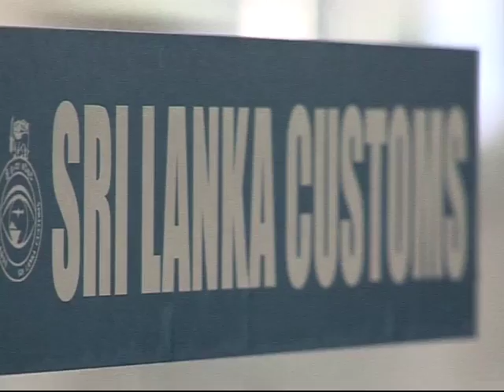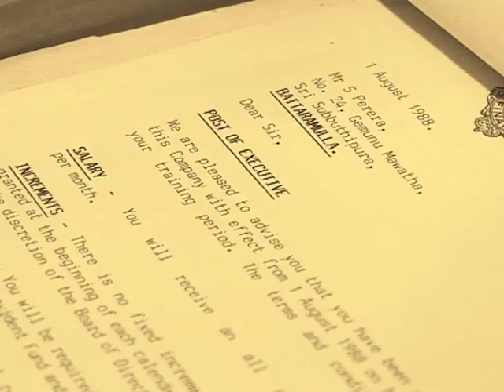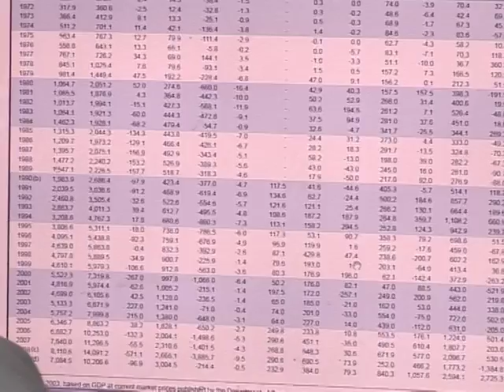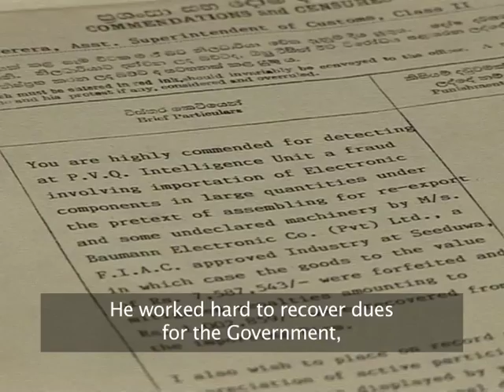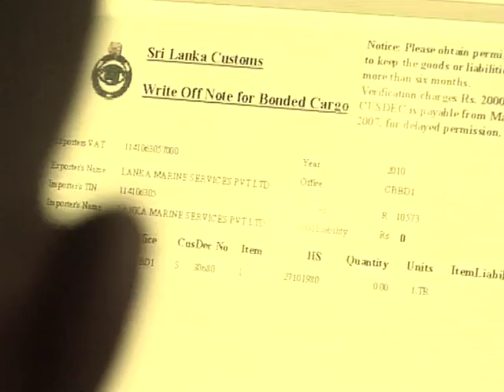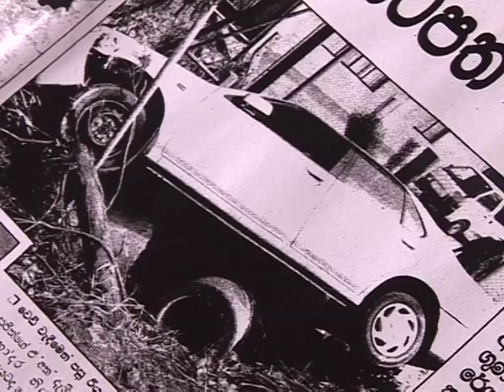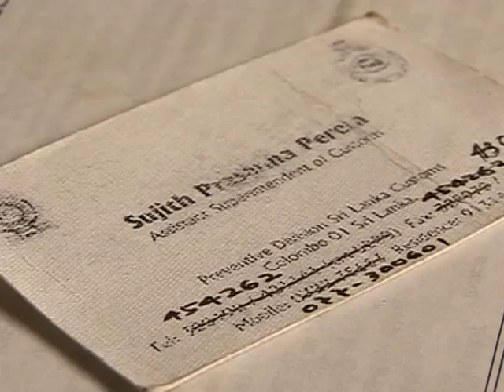Sujith Perera - TISL National Integrity Award Winner 2010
A video profile of slain customs officer Sujith Prasanna Perera.

Produced by Trikone for Transparency International Sri Lanka for the National Integrity Award Ceremony, December 2010.

Shot and cut by Sanjaya Senanayake